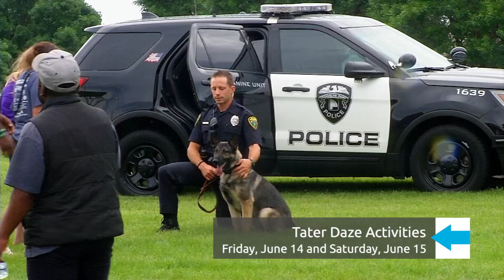Tater Daze in Brooklyn Park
Tater Daze is a community tradition in Brooklyn Park! It's coming up Thursday, June 13 to Saturday, June 15, with most activities happening at the Brooklyn Park Community Activity Center. for more information.